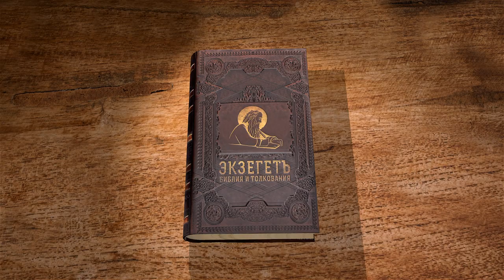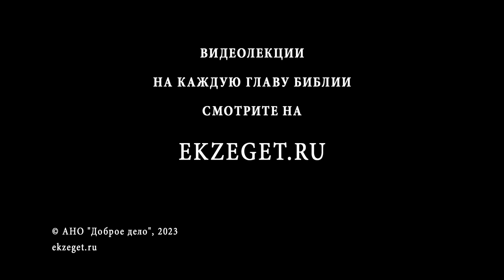Книга пророка Даниила. Глава 5 "Пир Валтасара и таинственная надпись" Священник Антоний Лакирев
Команда Экзегет.

🔸  Большое пиршество царя Валтасара
🔸  Золотые сосуды из святилища Иерусалимского Храма
🔸  Видение пишущей на стене кисти руки
🔸  Ужас охватил Валтасара
🔸  Мудрецы не смогли прочитать надпись
🔸  Царь обращается к Даниилу
🔸  Значение и смысл таинственной надписи
🔸  Предостережение Валтасара о нечестии
🔸  "Исчислил Бог царство твое и положил конец ему"
🔸  Смерть царя Валтасара